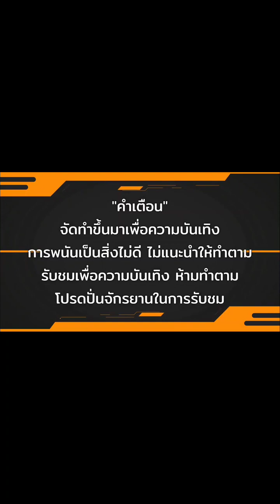SuperAwsome | PLAYSTAR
📌[ชิชิ๊แปะแป๊ะบึ๊มบั๊มกันได้ที่คอมเมนต์ปักหมุด]👇